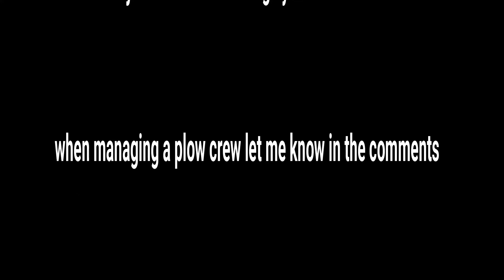THE STUGGLES OF MANAGING A 7 MAN SNOW REMOVAL CREW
heres just some of the things i deal with in my snow removal business.. comment below if you like like to see the fun things about snow removal or a part 2 of this one.thanks for watching see ya soon